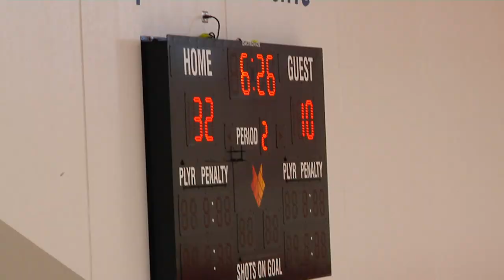WI Academy v Blizzard 040823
Payton Danforth